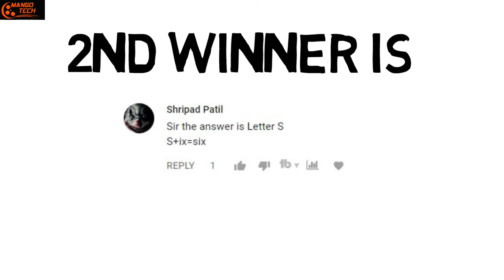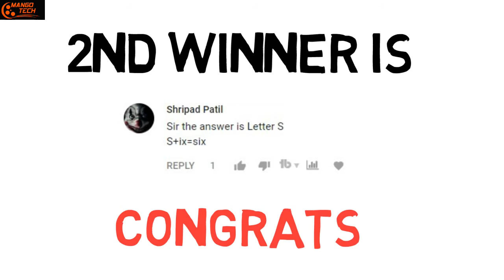Samsung Galaxy A8 Plus Giveaway Winner Announcement – Giveaway Winners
Today we are going to announce Samsung Galaxy A8 Plus Winner on Mango Tech, many many congratulations to the winner to win Samsung Galaxy A8 Plus Giveaway.